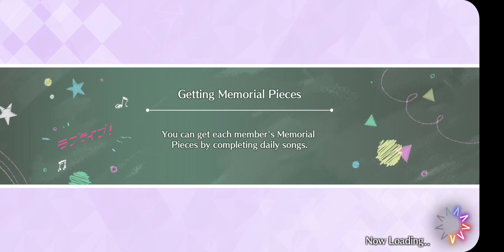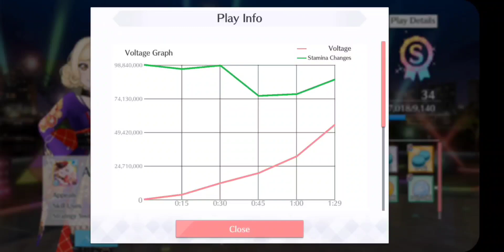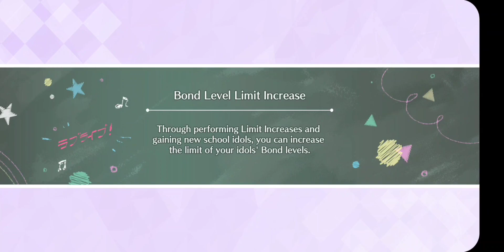SIFAS - Replaying the Challenge version of Nijiiro Passions(S-rank) for May's Voltage Rankings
Welp, this'll probably be the last ever surprise volrans. Goodbye...we didn't even get many chances to see you happen unfortunately ;-;